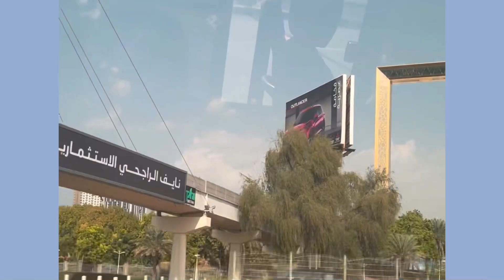Dubai vlog/ Dubai Frame/Dubai Museum/Dubai Mall/Fountain Show/Bhuj Khalifa